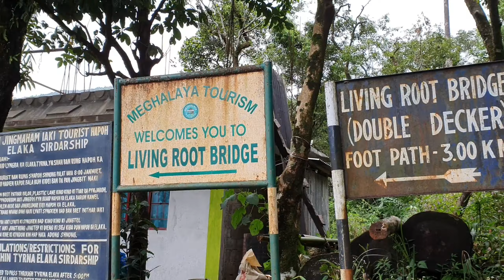Meghalaya tour | meghalaya tourism | Cherapunji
meghalaya the factory of clouds, Meghalaya is one of the Seven Sister States, nestled up in the remotest regions of India, the north east. For the most part, it is still unexplored, untouched and can feel like traveling in a foreign land, even for an Indian traveler.
its just a cinematic video not a guiding for something..
tour meghalayatourism aftercovid solo travel bestview nature abode of clouds cherrapunji dawki umiam shillong bangladesh india umngotriver rishikesh uttrakhand travel world afterpendamic friends trending ghumne ki jagah travel vlog